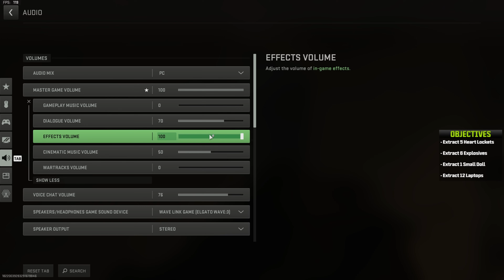Use THIS Trick To OUTPLAY Platoons in DMZ!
The reason I love DMZ and the extraction shooter genre is because there are moments where things get so intense your hands start shaking, your heart starts racing, and you're LOCKED IN! These moments don't come often anymore, but when you're put in what feels like an IMPOSSIBLE situation the adrenaline kicks in, and you might just make the IMPOSSIBLE, POSSIBLE.

🖥 PC Specs (1st PC)
CPU: Intel Core i9 13900K
GPU: GIGABYTE RTX 4070 Ti
Ram: T-Force Delta RGB 32GB CL40 6400MHz DDR5
Motherboard: MSI PRO Z690-A ProSeries
Hard Drive: 1TB M.2, 1TB SSD, 1TB HDD, 10TB HDD (N/A)

🖥 PC Specs (2nd PC)
CPU: Ryzen 7 5800X3D
GPU: POWERCOLOR Radeon 7900XT
Ram: Corsair Vengeance LPX 32GB C18 3600MHz DDR4
Motherboard: ASRock B550AM (N/A)

🖱️ Accessories
Monitor: KOORUI 27 Inch QHD Gaming Monitor 144 Hz
Keyboard: Logitech G213
Mouse: Logitech G502 X
Controller: GameSir G7 SE Wired & SCUFF Envision Pro
Streamdeck: Elgato Stream Deck MK.2
Microphone: Elgato Wave:3
Headset: Beyerdynamic DT 770 Pro Studio
Earphones: JBL TUNE 205

📷  Cameras
Webcam: Logitech Webcam C920
DSLR Camera: Canon EOS Rebel T6 Digital SLR

& Many More...

CHAPTERS
00:00 Introduction
00:10 Gameplay